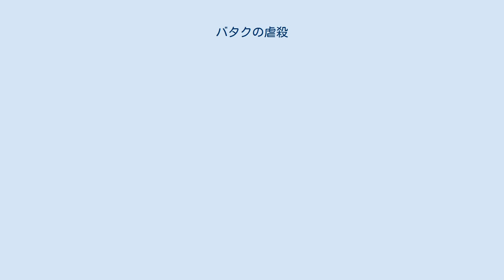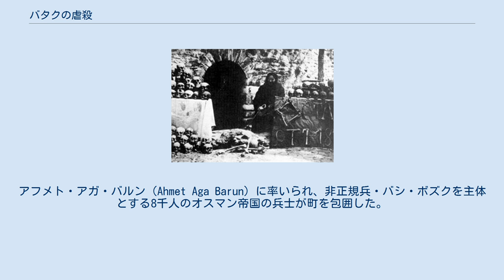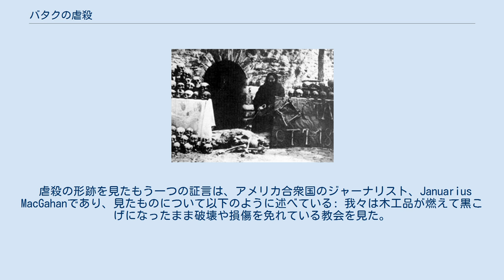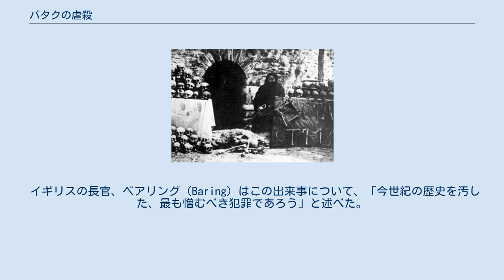バタクの虐殺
1876年のバタク虐殺 バタクの虐殺（バタクのぎゃくさつ、ブルガリア語:Баташко клане）は、1876年にオスマン帝国領であったブルガリアのバタクで、オスマン帝国の非正規兵バシ・ボズクによって引き起こされた虐殺事件である。
その犠牲者数は情報源によって3千人ないし5千人程度とされている。
 バタクは反オスマン帝国の反乱であった4月蜂起の中心的な役割を担った。
蜂起の数週間後、町では独立が宣言された。
革命委員会による町の統治は9日間におよんだ。
バタクの反乱は1876年4月30日にトルコ人の当局に報告された。
アフメト・アガ・バルン（Ahmet Aga Barun）に率いられ、非正規兵・バシ・ボズクを主体とする8千人のオスマン帝国の兵士が町を包囲した。
最初の戦闘の後、バタクの市民はアフメト・アガとの交渉を決定した。
アフメト・アガは、バタクの武装解除を条件として軍を引き上げることを約束した。
反乱者たちが武器を差し出すと、バシ・ボズクは自衛の術を失ったバタクの市民を攻撃した。
犠牲者の多くは斬首された。
 ブリタニカ百科事典第11版によると、バタクだけで5千人が虐殺された。
フィリッポポリス（プロヴディフ）地区全体での犠牲者数は1万5千人に達する。
また、『デイリー・ニュース』に掲載されたユージーン・スカイラー(Eugene Schuyler)の報告によると、4月蜂起の中で、3つの地区で併せて36の村が焼き払われ、少なくとも1万5千人が殺害されたとしている。
 スカイラーは自身が見たものについて、次のように述べている: あらゆる方向に人間の骨、頭蓋骨、肋骨が、中には完全な骸骨もが、長い髪を束ねた三つ編みに飾られた娘の頭が、子供の骨が、いまだ衣服をまとったままの骸骨が転がっている。
ここには家があり、その床は、灰と、生きたまま焼かれた30人の居住者の炭化した骨で白くなっている。
ここでは町の名士トランダフィル（Trandafil）が矛で刺され、焼かれ、後に埋葬された。
ここには不潔な穴があり、その中は腐敗した遺体で満たされている。
ここには水車ダムがあり、膨張した死体で埋め尽くされている。
ここには学校の校舎があり、200人の女性と子供が逃げ込んだが、生きたまま焼かれた。
ここには教会と庭があり、あまたの腐りかけた死体に埋め尽くされており、囲いの中は高さ数フィートに達する山があり、腕、脚、頭が、彼らを覆い隠すために荒っぽく積まれた石の合間から姿を見せており、空気を汚している。
 この訪問をきっかけとして、ムタサリフ（mutasarrif）の命令によって、遺体の腐敗を防止し、疫病を予防するために、タタール・バザルジクのカイマカム（Kaymakam）が石灰をもってバタクに入った。
 虐殺を指揮したアフメト・アガは、勲章を受け、ユズ・バシ（Yuz-bashi）へと昇進した。
 虐殺の形跡を見たもう一つの証言は、アメリカ合衆国のジャーナリスト、Januarius MacGahanであり、見たものについて以下のように述べている: 我々は木工品が燃えて黒こげになったまま破壊や損傷を免れている教会を見た。
それは屋根の低い、背の低い建物であり、背の高い人が下に十分入れる程度の重厚で不規則なアーチによって支えられていた。
我々がそこで見たものは、一目みるだけで恐ろしい光景であった。
数え切れない程の、部分的に焼け焦げ、炭化し、黒くなった遺体が、低くて暗いアーチのほぼ半分を覆っているかのようであり、これによってアーチはいっそう低く、暗く見え、遺体は腐敗が進んでおり、恐ろしくて正視できない。
想像を絶する恐ろしさであった。
我々はみな恐れてめまいを感じ、動揺し、恐ろしい疫病の巣窟から脱出して、心底ほっとして路上へと戻った。
我々はその後もたびたびこの場所を思い出し、何度も同じ光景が浮かび上がった。
男性の骸骨は衣服に包まれたまま、ぶら下がった肉の腐敗が進んでいる。
女性の骸骨から垂れた、ほこりにまみれた髪。
子供や幼児の死体は至るところにころがっている。
ここには、20人が生きたまま焼かれたという家がある。
そこには大勢の娘たちが逃げ込み、その最後の1人までが、骨が確認できるまで虐殺された。
全ての場所が恐怖の上に恐怖であった。
 イギリスの長官、ベアリング（Baring）はこの出来事について、「今世...